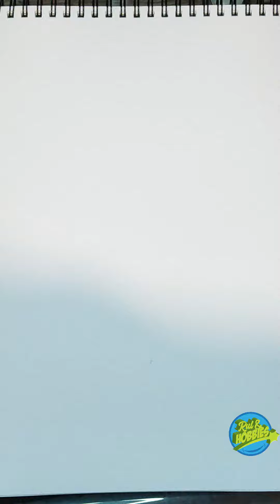APRENDE A DIBUJAR MY HERO ACADEMIA EN 4 PASO@myheroacademiapassion274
En este video te enseño en tan solo 4 pasos a dibujar al protagonista de my hero academia no te lo pierdas